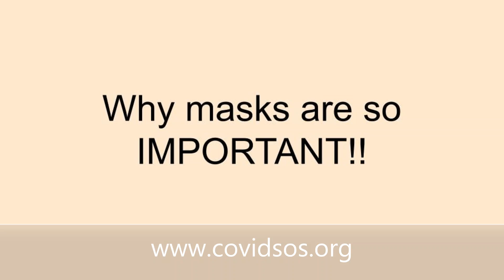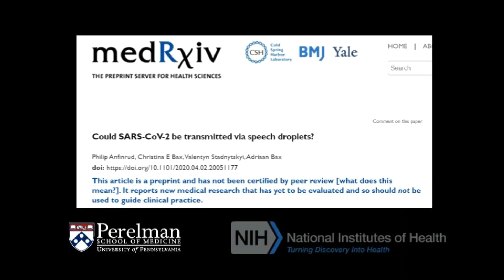Why masks are so IMPORTANT! Coronavirus [ENGLISH]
Everyone has been hearing about wearing masks. But why do you need to wear masks? We have made a short video to bring awareness about the importance and relevance of masks in stopping the spread of the novel coronavirus.

Senior citizen helpline.
Fill mobile number and address on the form to volunteer.